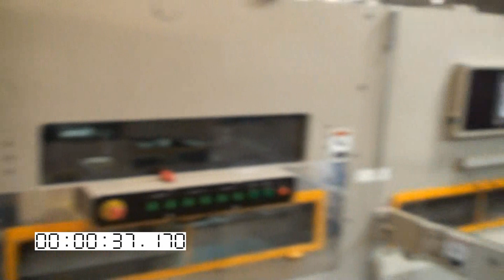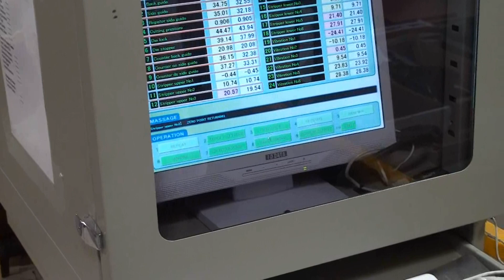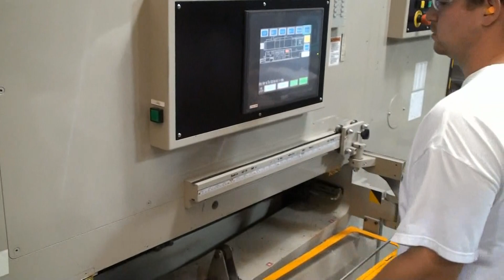Vantage Setup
This is a setup of a Marumatsu Vantage 1611